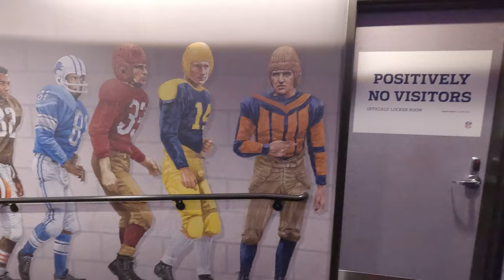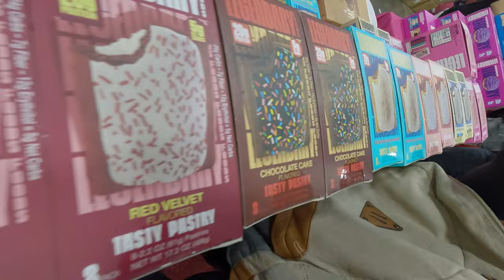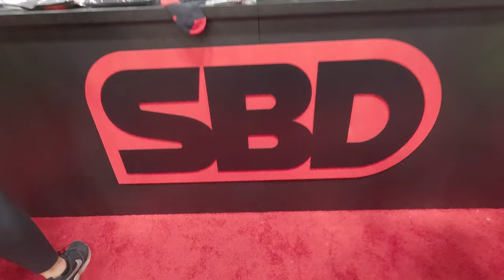Adventures in Cleveland| Vlog 1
Follow me on this journey throughout Ohio and see all the activities we got to do! It was a great opportunity to explore the state within a little amount of time. Every day was SUPER busy but a fun experience overall.